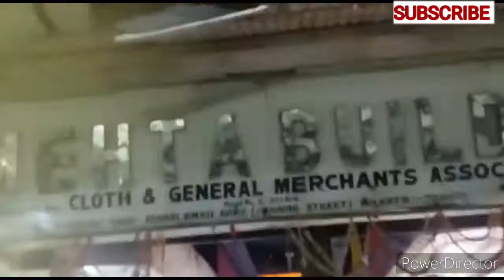DIPAWALI MARKETING.. Bengali vlog 🎆 দীপাবলীর কেনাকাটা করতে করতে রাত হয়ে গেল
and plz follow our roposo and Instagram  channel...